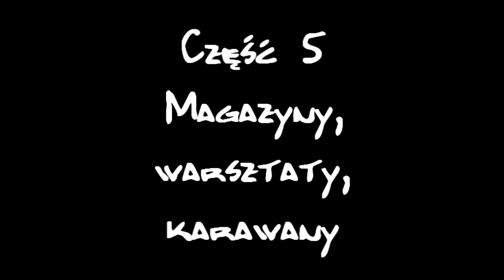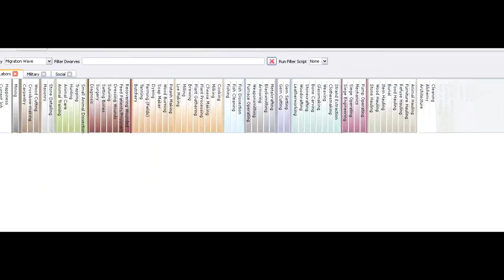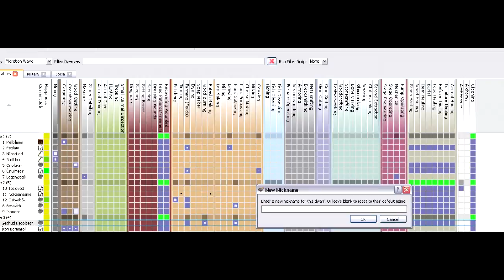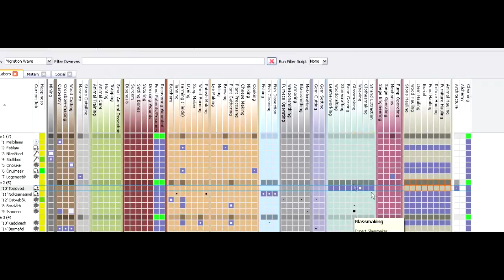Poradnik do Dwarf Fortress [005] Magazyny, warsztaty, karawany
Marzowy poradnik do Dwarf Fortress, najlepszej gry strategicznej/city building wszech czasów.

Obczaj inne moje serie i let's play:
Slaves to Armok: God of Blood Chapter II: Dwarf Fortress, również nazywane Slaves to Armok II: Dwarf Fortress, głównie znane jako Dwarf Fortress – darmowa gra komputerowa na platformy Microsoft Windows, Linux i Mac OS X. Rozgrywka odbywa się w świecie typu high fantasy i polega na kontroli osady krasnoludów. Gra łączy w sobie elementy gier strategicznych i roguelike. Praca nad nią rozpoczęła się w 2002 roku, a pierwsze wydanie gry pojawiło się w 2006. Projekt, mimo długiego już okresu istnienia, nadal znajduje się w fazie alfa – regularnie dodawane są nowe funkcje i możliwości, jak i naprawiane błędy oraz problemy trapiące graczy. Gra znana jest ze swojej skomplikowanej, bogatej rozgrywki i wysokiego poziomu trudności.
Filmik ten ma na celu przedstawienie widzowi gry w przystępny sposób, służąc jednocześnie jako swego rodzaju poradnik, tutorial. Używam w tym celu gameplay z gry, z  nałożonym moim komentarzem. Oprócz tego filmik ten ma pomóc widzowi w podjęciu decyzji o kupnie, lub też nie, danej gry, w pewnym sensie na zasadzie recenzji.